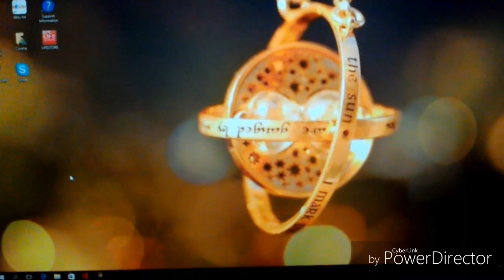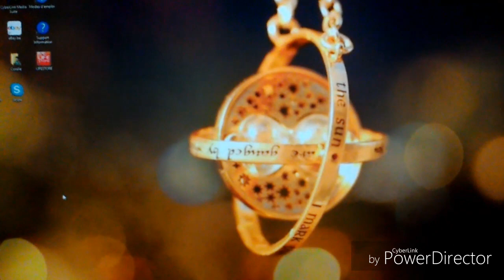Petite annonce pour la pub des youtubeurs HP